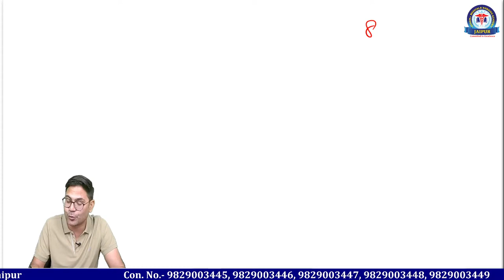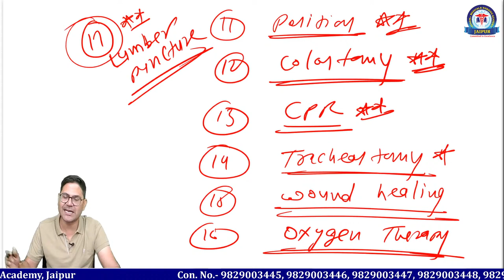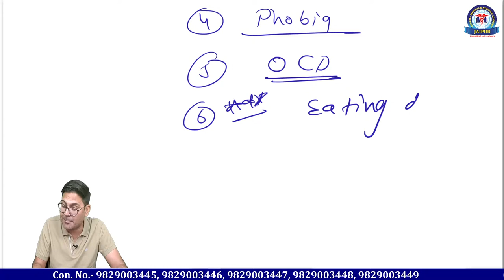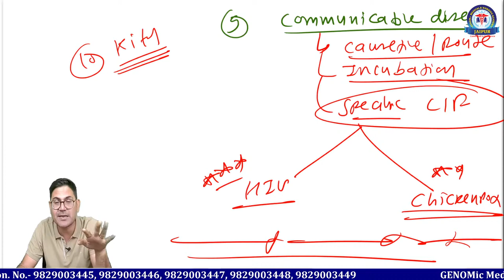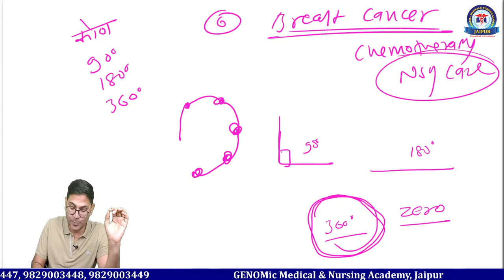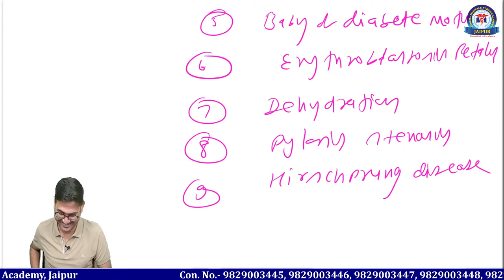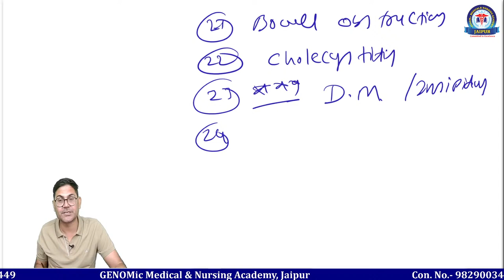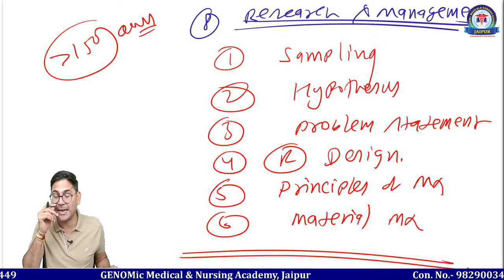Important topics for NORCET 2023, by Dr. Pankaj Singh Sir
Download App

Message GENOMic Medical & Nursing Academy,Jaipur on WhatsApp.